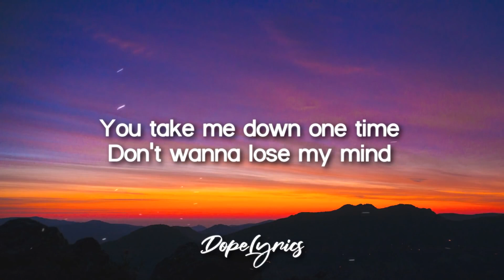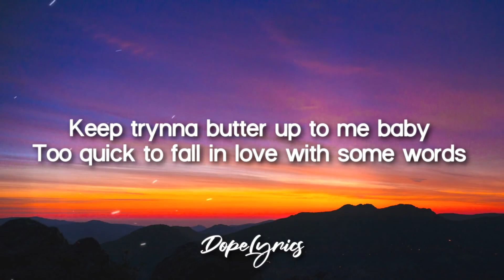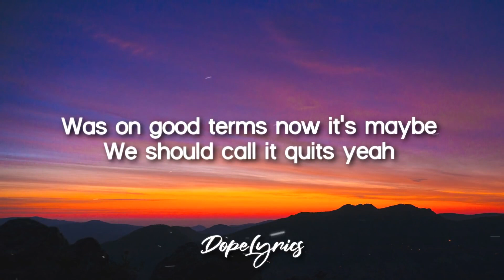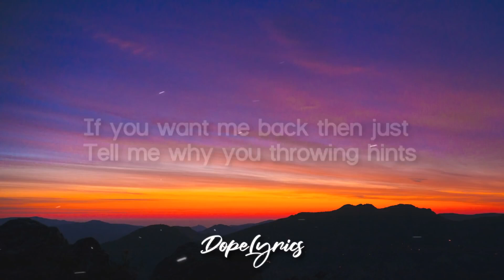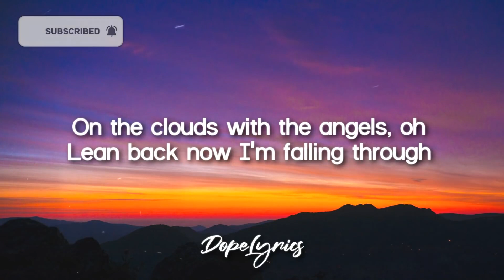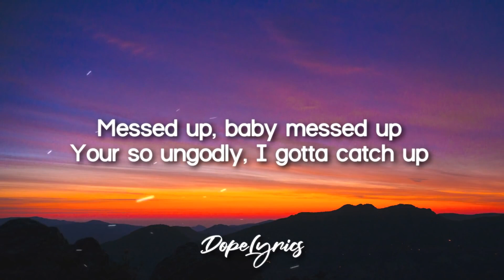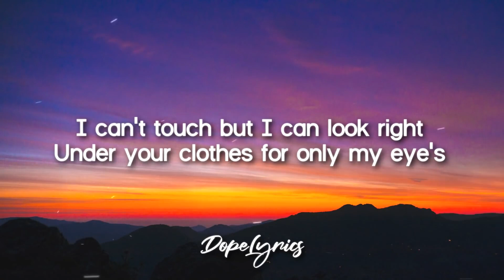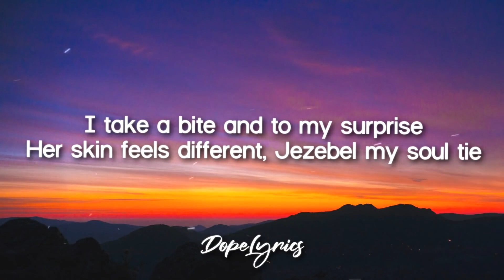Ecstasy - Angel Number_s (Lyrics)